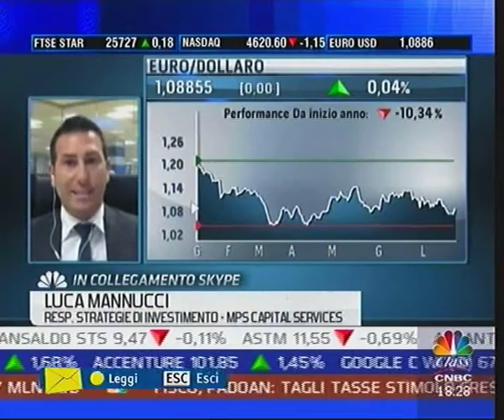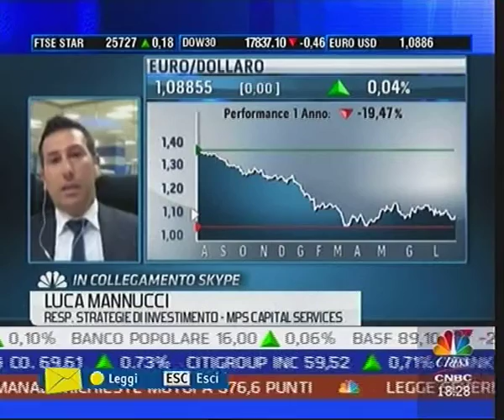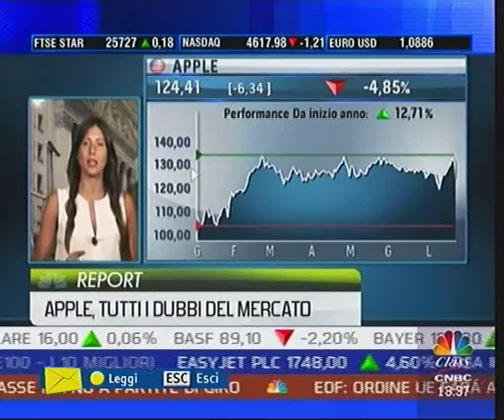Partecipazione Riccardo Ambrosetti - CNBC Class Report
Partecipazione del Dott. Riccardo Ambrosetti, Presidente Fondatore di Ambrosetti Asset Management SIM, alla puntata di "Report" del 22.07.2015 su Class CNBC.
Gli interventi del Dott. Ambrosetti sono disponibili dal minuto 09:58 al minuto 10:53, dal minuto 19:00 al minuto 20:55, dal minuto 29:54 al minuto 30:48 e dal minuto 37:18 al minuto 38:30.
Buona visione.